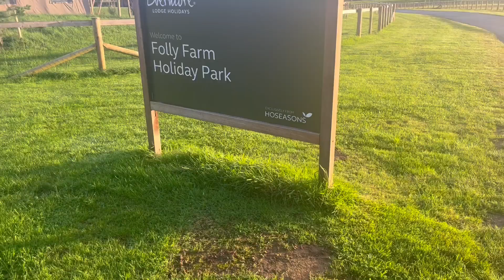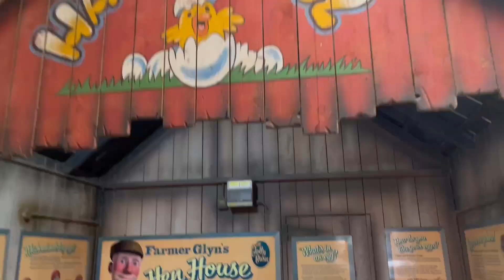Folly Farm Holiday Park - near Tenby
Touring